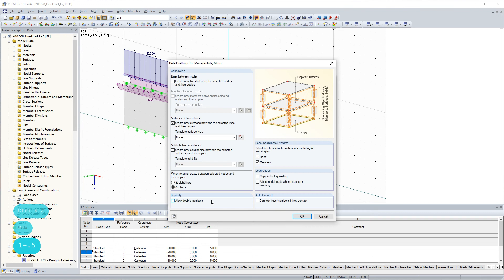[EN] [EN] FAQ 004562 | Jak mohu zohlednit vnesení excentrického zatížení u ploch?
Dotaz:
Jak mohu zohlednit vnesení excentrického zatížení u ploch?

Odpověď:
V tomto ohledu máte k dispozici několik možností.

Na jedné straně lze excentrické zatížení rozložit na svislou složku a momentovou složku a modelovat zatížení pomocí zatížení na linii.

Další možností je nechat působit zatížení na linii pomocí přídavné plochy s typem tuhosti "Tuhá".